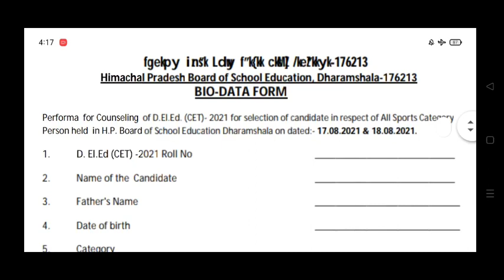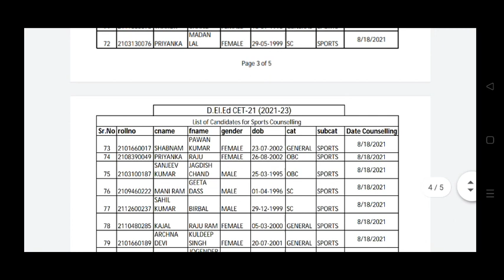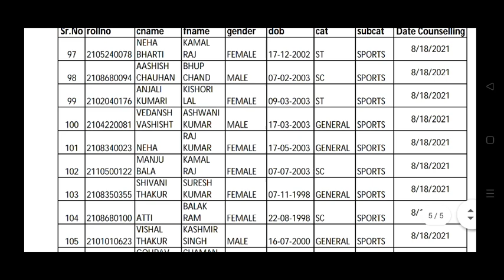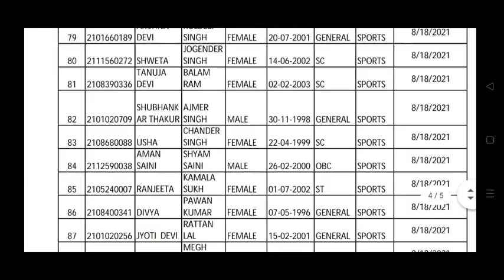HP D.EL.ED/JBT ENTRANCE COUNSELING NOTIFICATION OUT 2021||HP JBT COUNSELING LIST